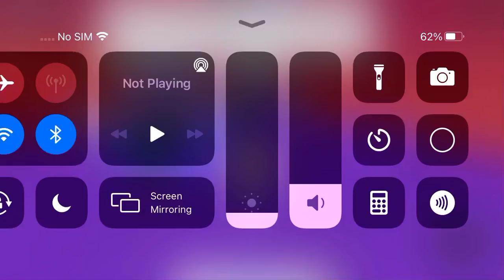How to get Sarv+Ruv badge Friday night funkin RP (roblox)